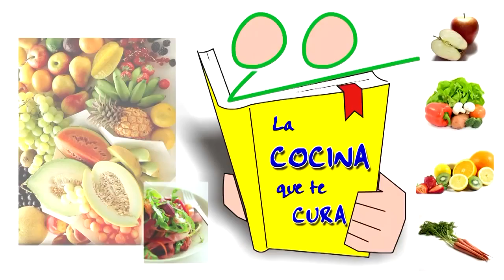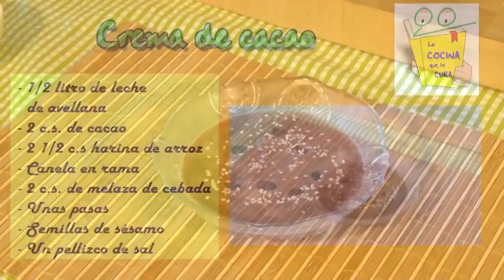🍫🍫 CREMA de CACAO CASERA (más sana que la Nute***) (Realfood) 😋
¡Prueba esta irresistible receta para meriendas o para desayunos!

Este sabroso producto se elabora tan rápido que será difícil evitar la tentación.

¿Sabías que el chocolate es fuente de antioxidantes, estimula la memoria y refuerza el estado de ánimo? ¡Como no caer en la tentación!

Escoge aquel chocolate que contenga más de 70% de cacao y ¡manos a la obra!

Con esta receta casera, evitamos el azúcar y el aceite vegetal que incluyen los productos procesados.

Nuestra experta en cocina, Marisa Fernández nos enseña a preparar una crema de cacao, una receta buena para mejorar nuestro estado de ánimo.